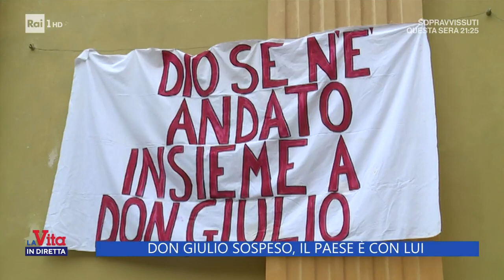Don Giulio sospeso, il paese è con lui - La vita in diretta 10/10/2022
- Paese in piazza per difendere il prete sospeso perché aveva detto che era favorevole alle nozze tra persone dello stesso sesso